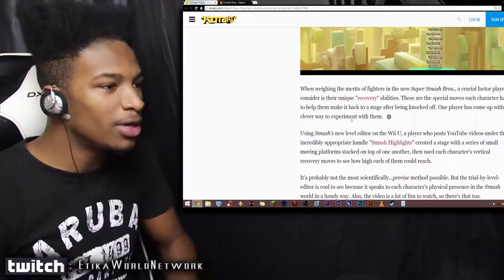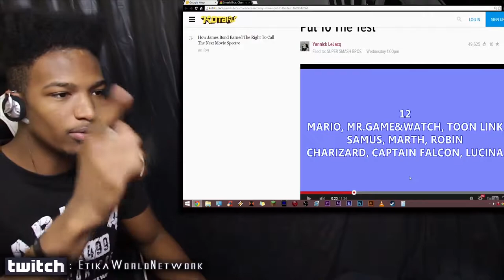Who has the Best, Most Efficient Recovery in Smash? LETS PUT IT TO THE TEST!